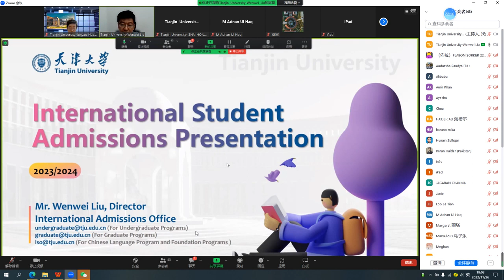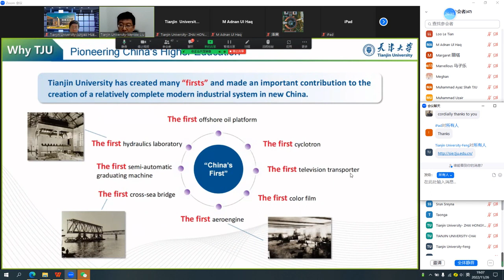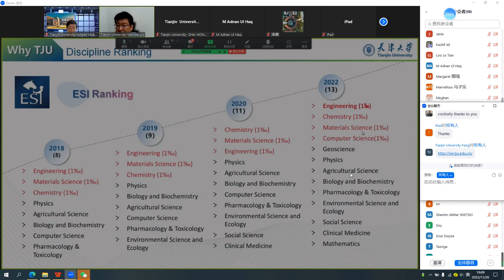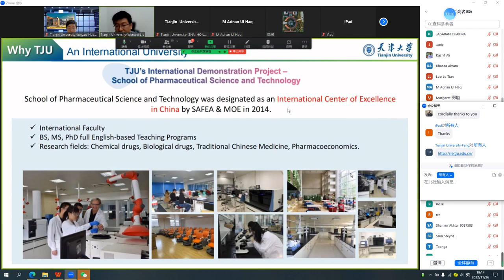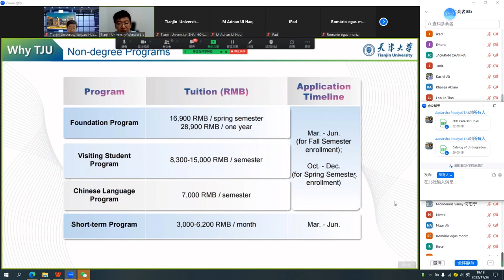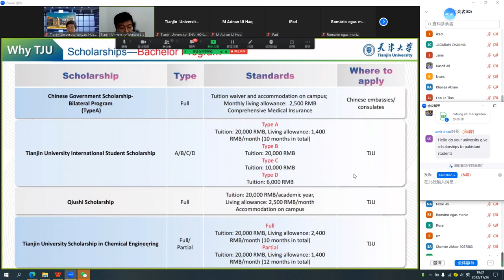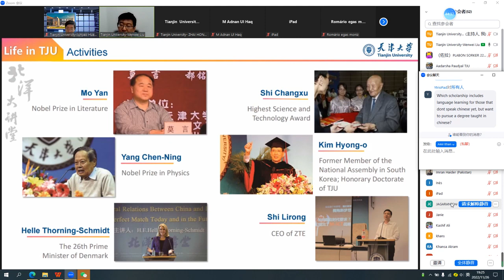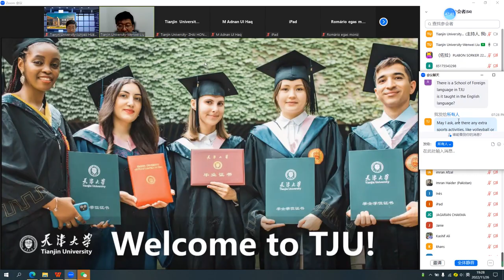2023 TJU International Virtual Open Week - Day 1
2023 TJU International Virtual Open Week - Day 1